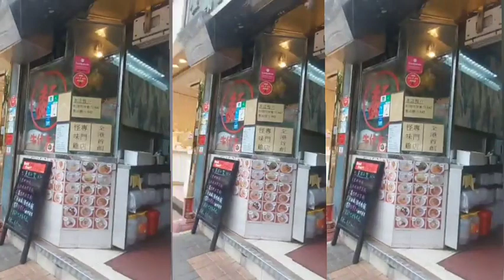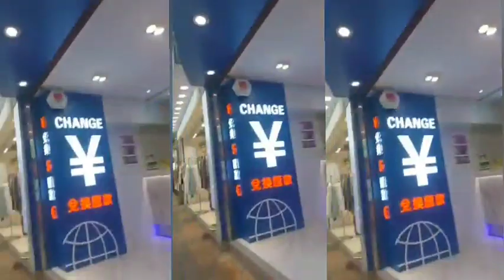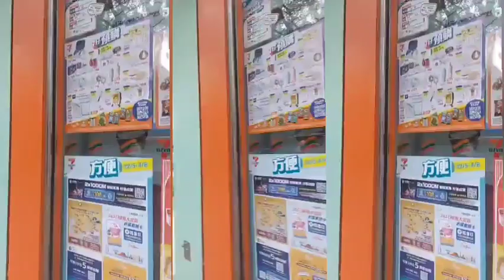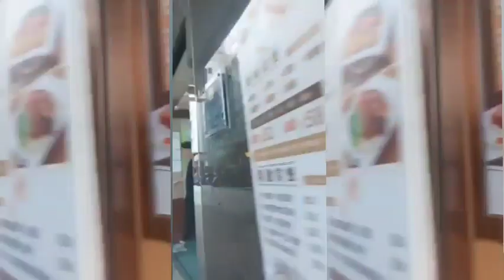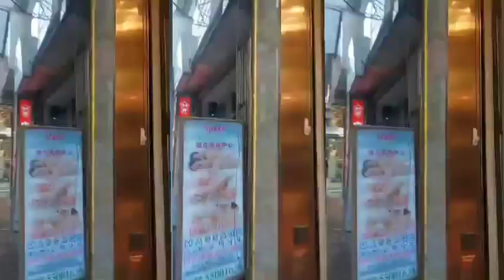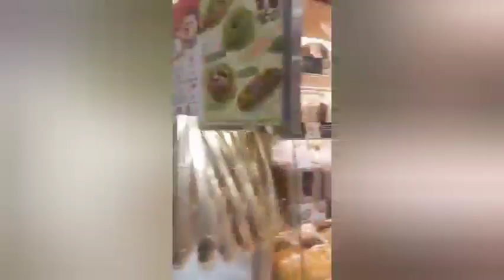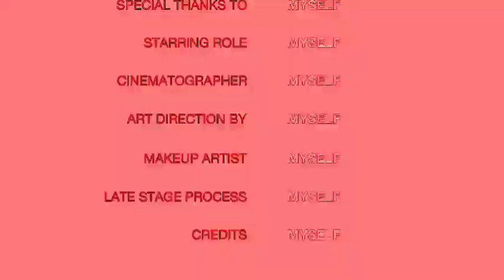WALKING KAMI NI AMO AT TST HK HAIPHONG ROAD